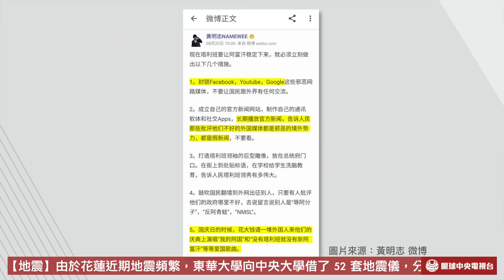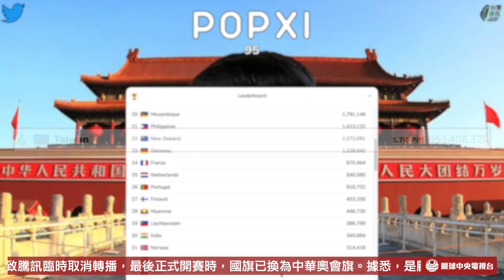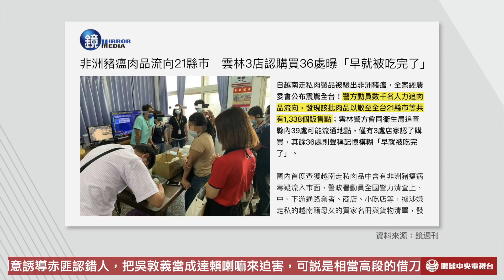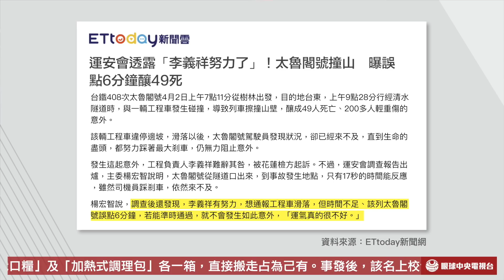【央視一分鐘】黃明志給塔利班「維穩建議」微博卻遭封 李錫錕酸金曲新人?te不會開刀｜眼球中央電視台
• 準醫師?te奪金曲最佳新人 李錫錕不敢給他開刀
• 黃明志微博貼文給塔利班建議 辱華遭封鎖
• 嚴防三年仍失守 非洲豬瘟製品流入台灣各縣市
• 電話沒接！馬莎拉蒂名車遭女友噴漆「渣男」

圖片來源：

ETtoday
5781471.jpg

今周刊
071002.jpg

蘋果新聞網
KGKWO5SPJRC4LE2WCA4RRXCN3I.jpg

黃明志粉絲專頁
be6a8f66625be5bc77815b6c539f85f3.jpg

中央社
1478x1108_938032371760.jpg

SA的鐵道影像紀錄
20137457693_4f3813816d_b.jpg